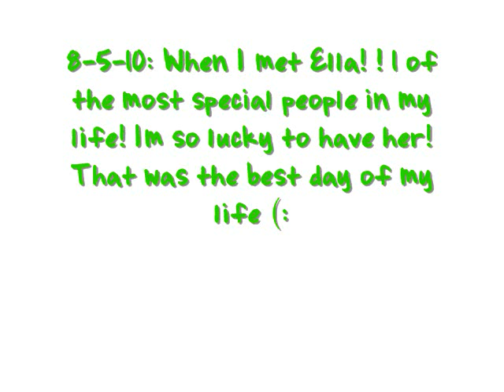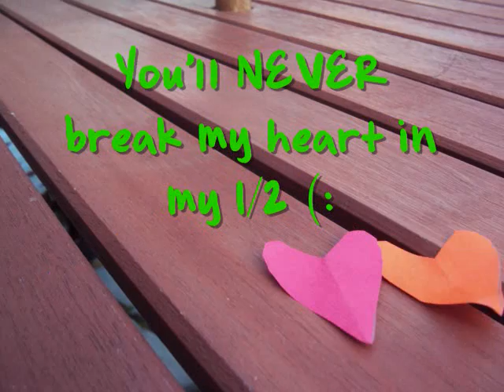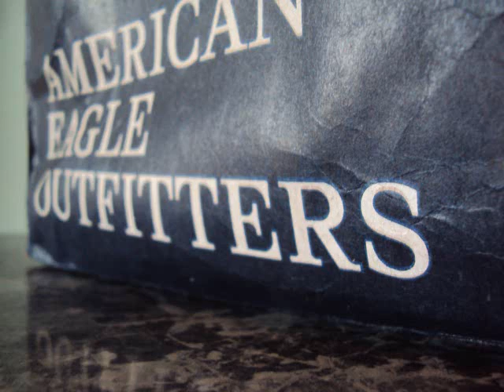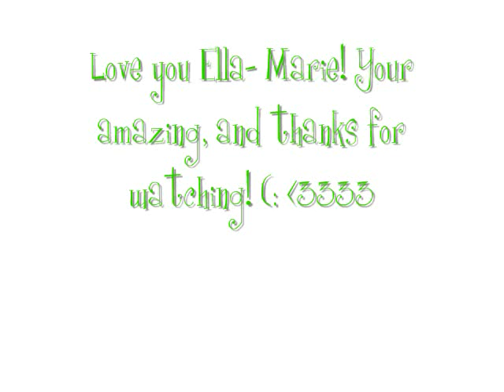Ella, yes I made you another one! I love sooo much!!!Rawr! (:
Ella :
I LOVE YOU!!! i will never not stop loving you. (: